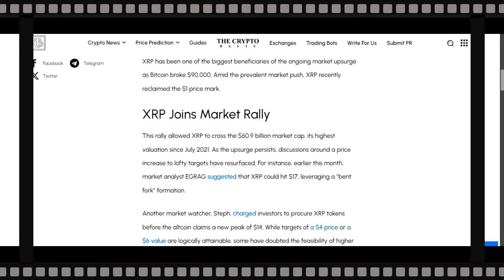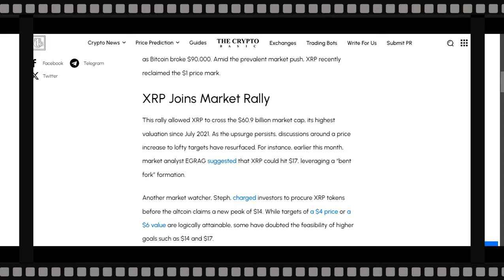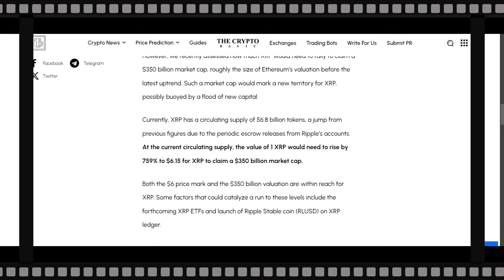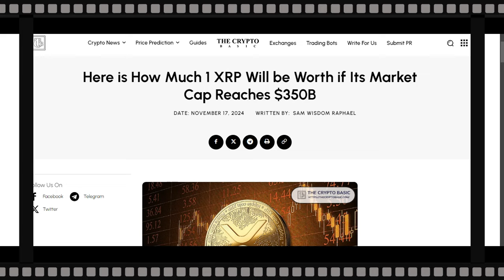XRP:A WELL-KNOWN ANALYST WARNS THAT THERE'S SOMETHING WEIRD ABOUT THIS PRICE INCREASE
A WELL-KNOWN ANALYST WARNS THAT THERE'S SOMETHING WEIRD ABOUT THIS PRICE INCREASE